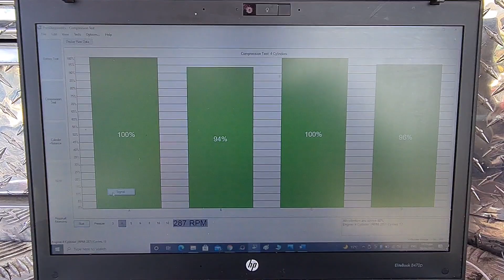comprehensive pre purchase vehicle inspection Auckland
Ankur